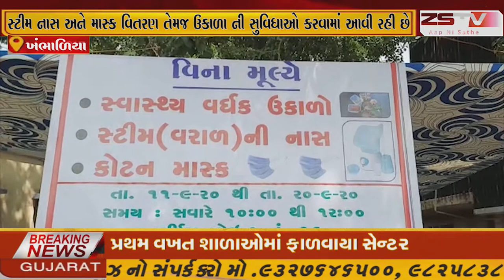ખંભાળિયા શહેરમાં કોરોનાએ કહેર મચાવ્યો છે ત્યારે શહેરીજનો માટે ઠેર ઠેર